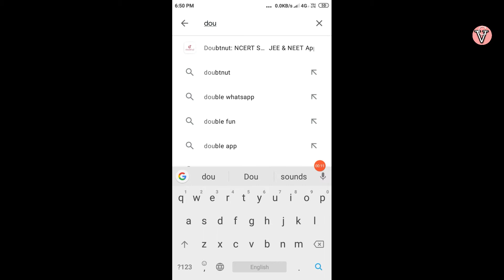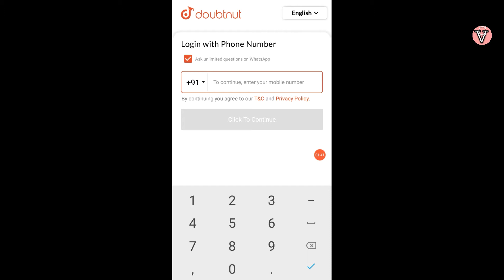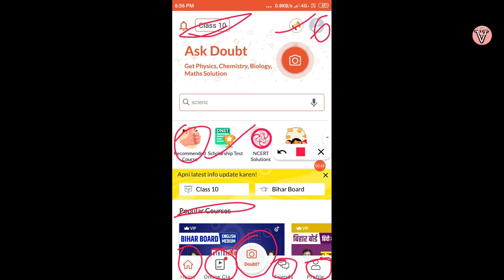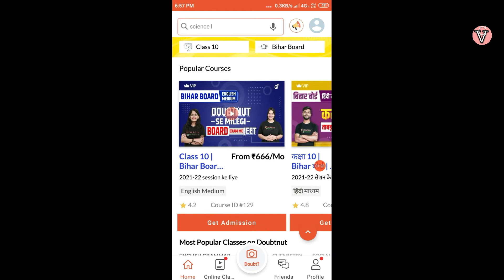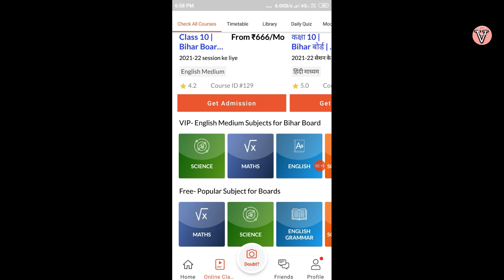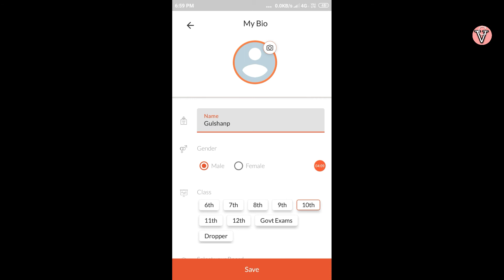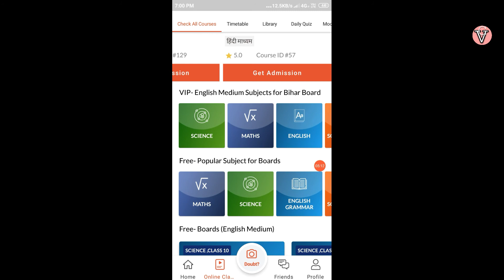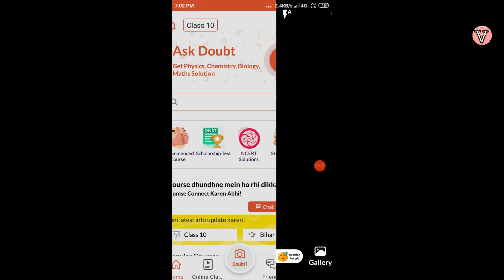Doubtnut app kaise chalaye | doubtnut se paise kaise kamaye | doubtnut app kaise use kare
Doubtnut: NCERT Solutions, Free IIT JEE & NEET App | Doubtnut app kaise chalaye | doubtnut se paise kaise kamaye | doubtnut app kaise use kare | doubtnut | app doubtnut |

App link. Kya aapki zindagi mein bhi hai Doubts ka ghana saaya?
Toh aaj hi Doubtnut App par aao aur kardo apne sabhi Subjects ke Doubts ka safaya! 💯

               hum Aaja ke ise video Batna chate hai doubtnut app ke baare me jo kee full tutorial hai  hindi me

doubtnutinhindi# boya mic